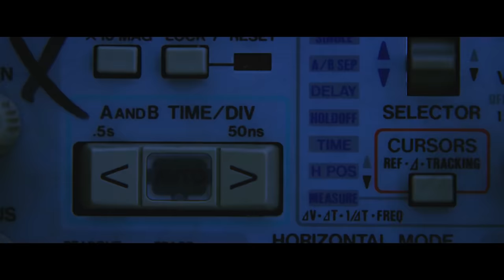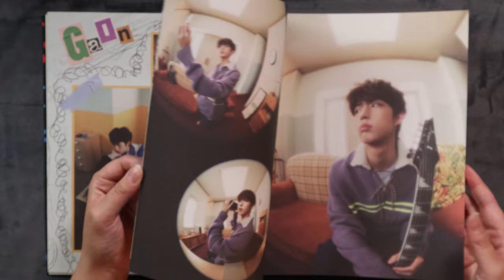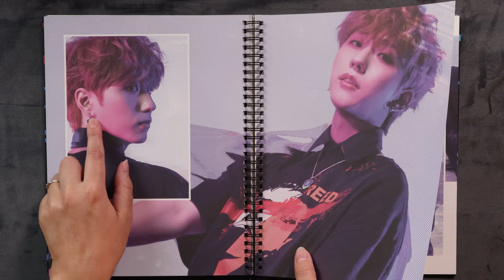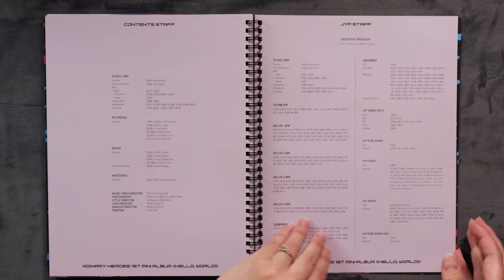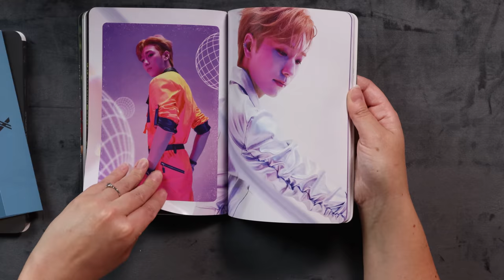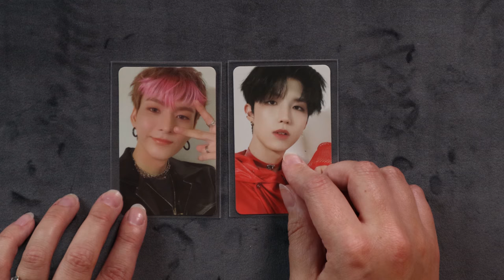Xdinary Heroes Debut Analysis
On the first episode of Debut Review come with KT as I analyze Xdinary Heroes debut including their first teasers, song, music video, stage and albums.

Also, make sure to follow on Instagram @ktpopqween

Love KTpop

00:00 Intro
04:52 Music Video
08:47 Stage
14:08 Albums & Photocards
19:28 Outro